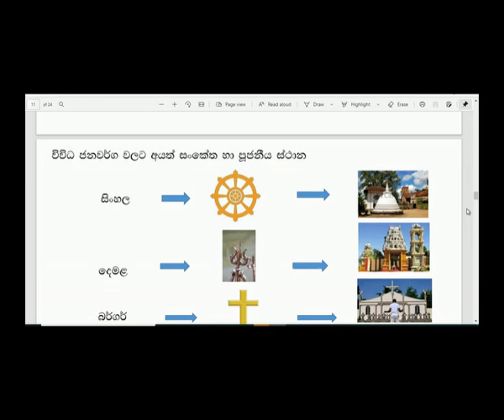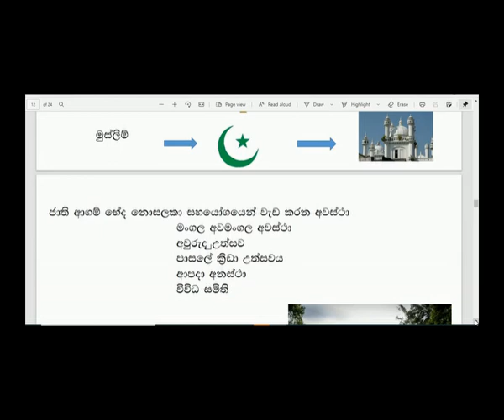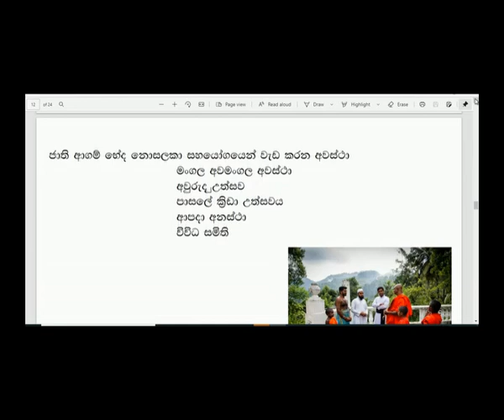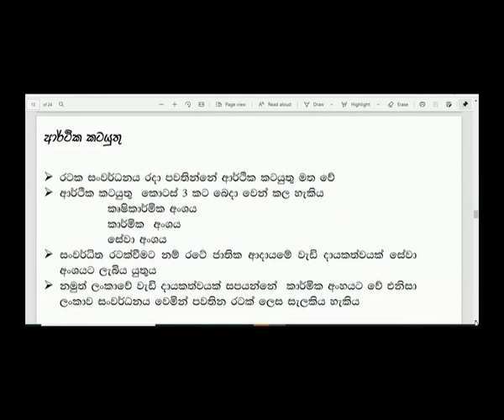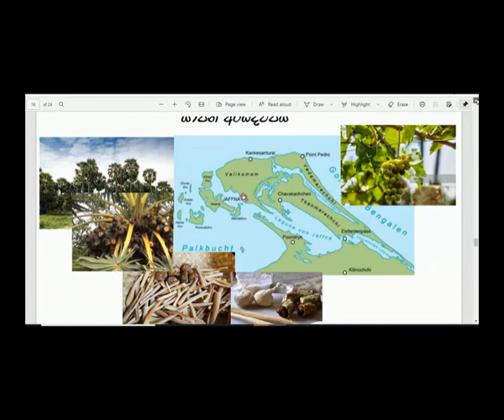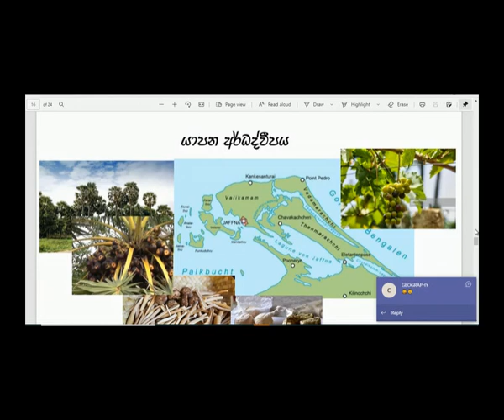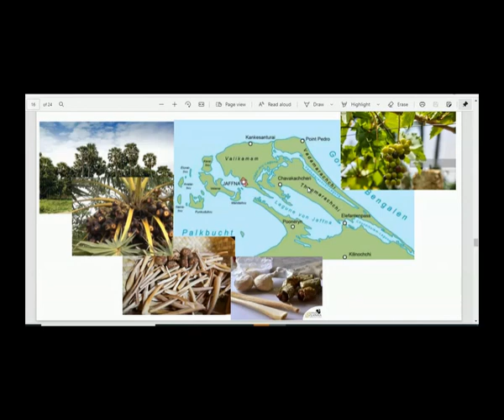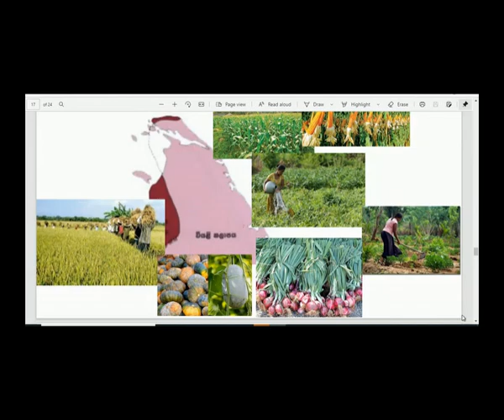GEOGRAPHY GRADE 6